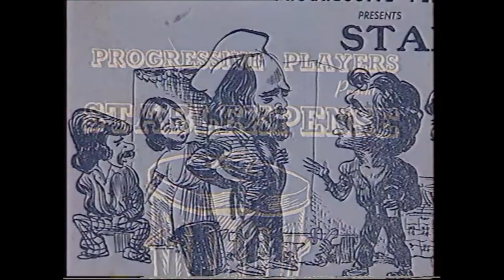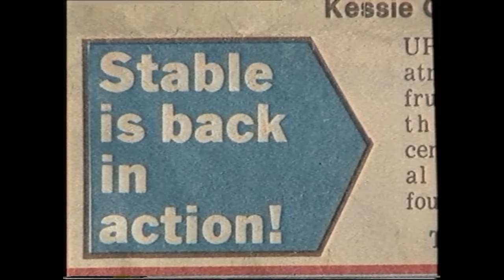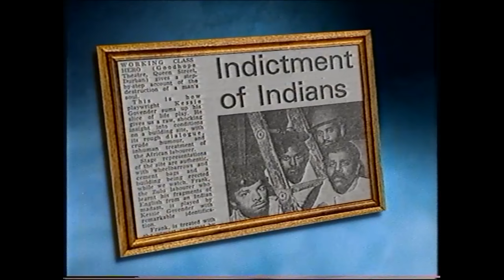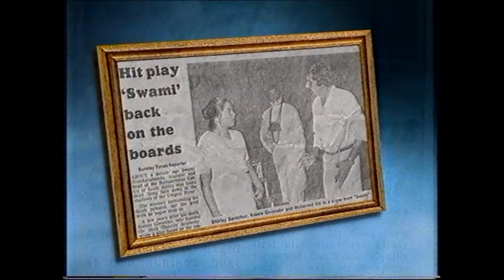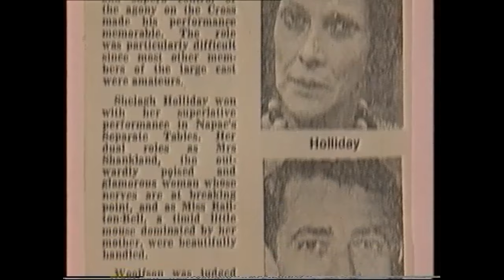Act Two: Kessie Govender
The late Junaid Ahmed and his wife Liza Aziz, through their company Fineline Productions in association with SABC 1, produced an historic series of short documentaries of theatre personalities from the South African Indian community based in the province of KwaZulu-Natal.
Some of the theatre practitioners, like Kessie Govender, had very strong roots in community and activist theatre, and many had associations with the renowned Asoka Theatre that was the physical home of the Department of Drama at the former University of Durban-Westville (now part of the new University of KwaZulu-Natal), and which graduated numerous theatre professionals like Ahmed and Aziz. Kessie Govender was also Director-in-Residence at the Asoka Theatre from 1990/91.
(The Asoka Theatre was based on the design of the Questors Theatre in Ealing, west London, and played a huge role in developing a theatre identity for South Africa’s marginalised communities in the region during apartheid. Since 2000, with the inexplicable closure of the Department of Drama by the university administration of the time, and with the creation of the new University of KwaZulu-Natal in 2004, the Asoka Theatre has been allowed to become a derelict space. Posters attesting to its place in South African cultural history are still affixed to the foyers walls; a sad indictment of a national resource crumbling into oblivion. At present there are attempts to reconstitute the space as a multi-purpose venue, including that of a working theatre.)